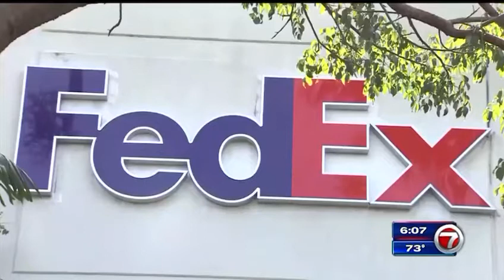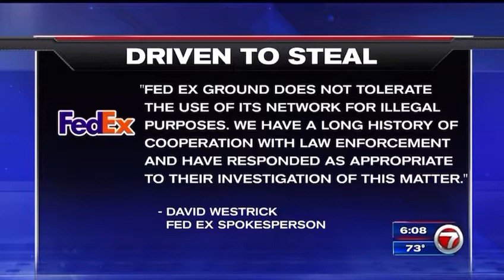FedEx driver stole 120,000 bucks in merchandise